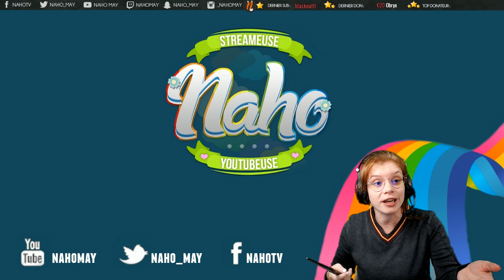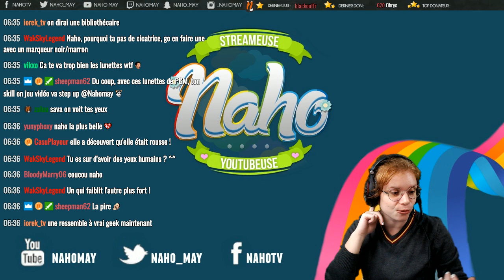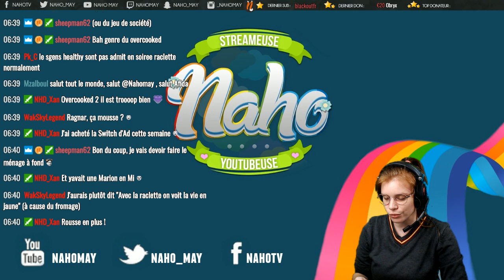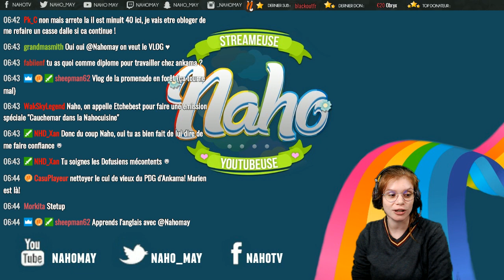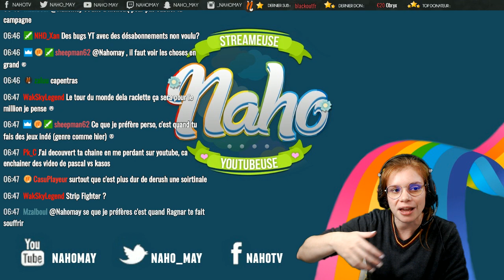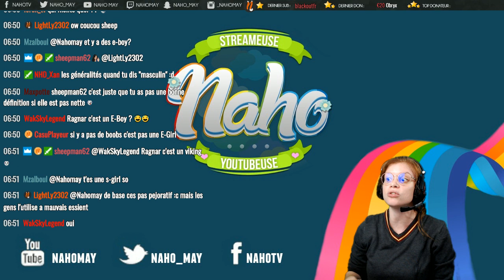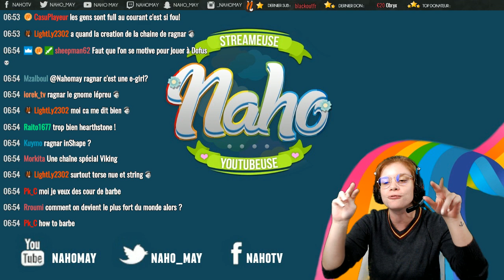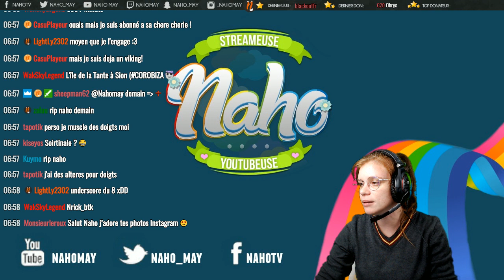Pré-live 21/09 : le retour des raclettes